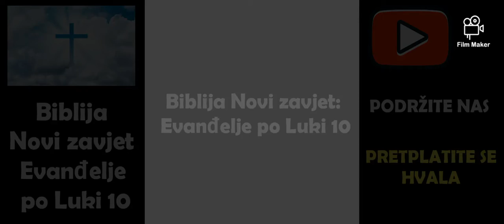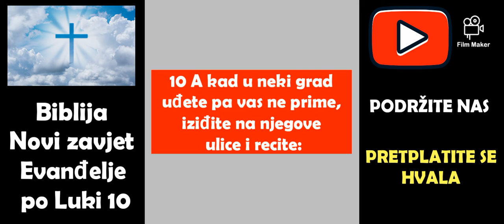Biblija Novi zavjet: Evanđelje po Luki 10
Biblija Novi zavjet: Evanđelje po Luki poglavlje 10

1 Nakon toga odredi Gospodin drugih sedamdesetdvojicu učenika i posla ih po dva pred sobom u svaki grad i u svako mjesto kamo je kanio doći.
2 Govorio im je: "Žetva je velika, ali radnika malo. Molite dakle gospodara žetve da radnike pošalje u žetvu svoju.
3 Idite! Evo, šaljem vas kao janjce među vukove.
4 Ne nosite sa sobom ni kese, ni torbe, ni obuće. I nikoga putem ne pozdravljajte.
5 U koju god kuću uđete, najprije recite: 'Mir kući ovoj!'
6 Bude li tko ondje prijatelj mira, počinut će na njemu mir vaš. Ako li ne, vratit će se na vas.
7 U toj kući ostanite, jedite i pijte što se kod njih nađe. Ta vrijedan je radnik plaće svoje. Ne prelazite iz kuće u kuću."
8 "Kad u koji grad uđete pa vas prime, jedite što vam se ponudi
9 i liječite bolesnike koji su u njemu. I kazujte im: 'Približilo vam se kraljevstvo Božje!'
10 A kad u neki grad uđete pa vas ne prime, iziđite na njegove ulice i recite: